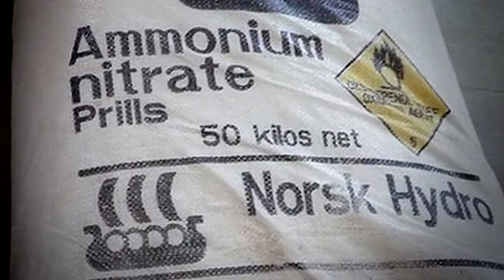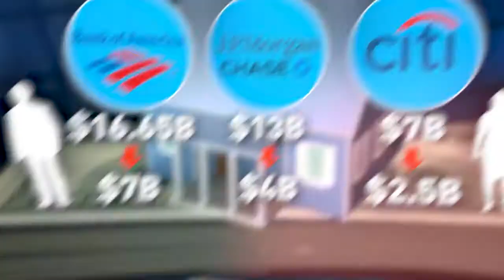Billions in federal fines, where does it all go?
Langdon & Emison partner Brett Emison discusses the dangers of Takata airbags in a recent ABC investigative report. The report featured Langdon & Emison client Joshua Reliford who lost his eye after the Takata airbag in the car he was driving exploded and shot shrapnel through the vehicle compartment.

ABC’s report examines the large amounts of money taken in regularly by the U.S government when federal fines are imposed on large corporations, like Takata, for manufacturing and selling defective products that injure consumers.